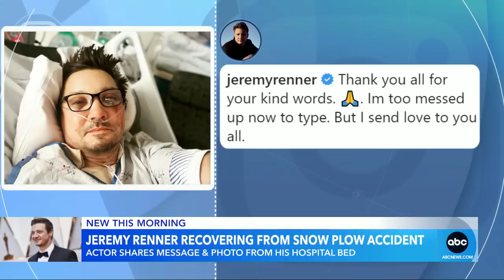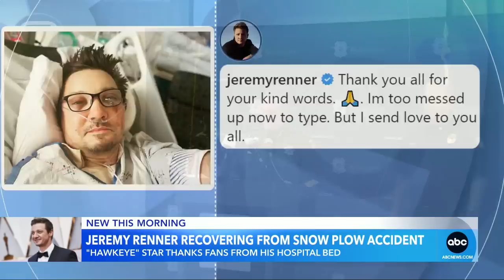Jeremy Renner shares 1st photo from hospital bed after snow plow accident l GMA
The “Hawkeye” star thanked fans for their support after an accident left the actor with blunt force chest trauma and injuries to his limbs.